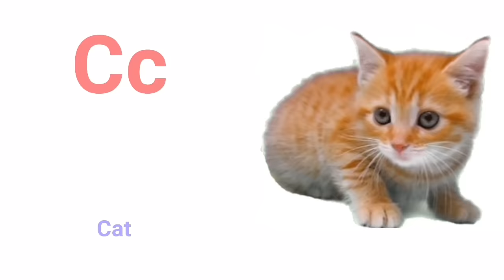A for apple b for ball,A se anar aa se aam,Ka se kabutar kha se khargosh,Alphabet,Hindi varnamala,20